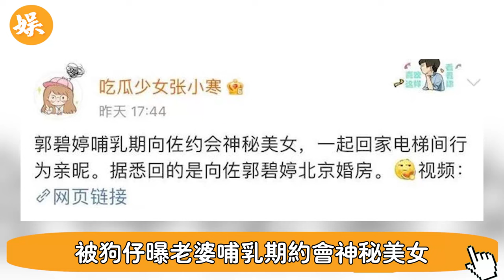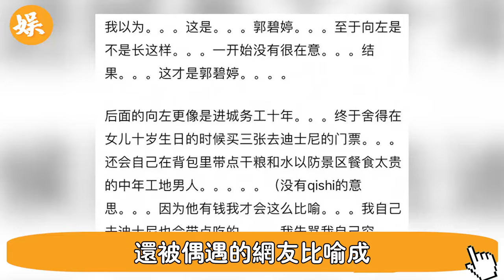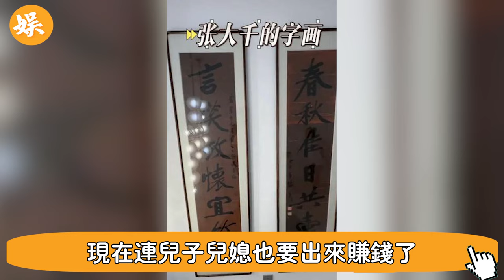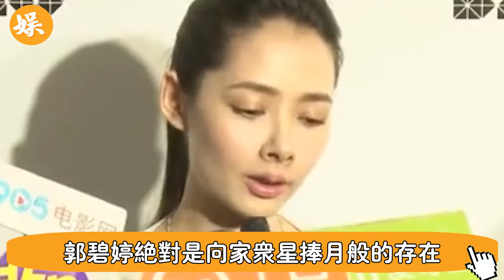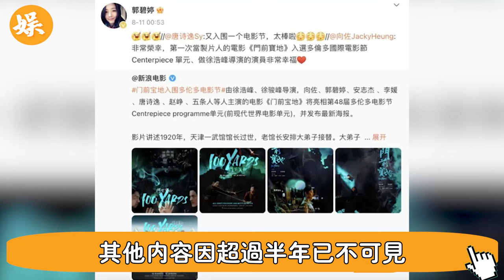驚呆！ 向家出大事了！ 郭碧婷突然決定拋棄女，轟動整個娛樂圈！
56歲邵美琪！被渣男鄭伊健害了7年，倪震看不下去說出實情，我們全錯了＃鄭伊健＃辣評娛圈

2女1夫還不過癮，深夜偷吃釀成大禍！一代絕色美男57歲竟淪落如此地步